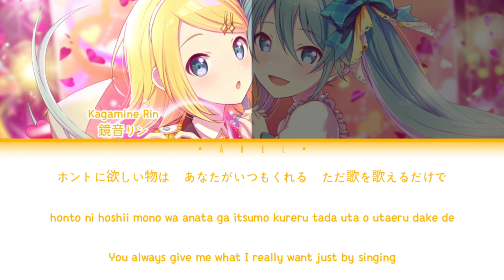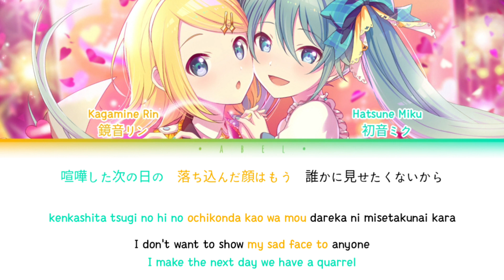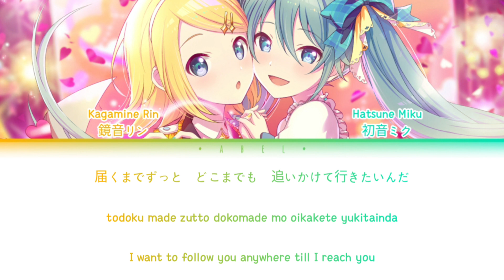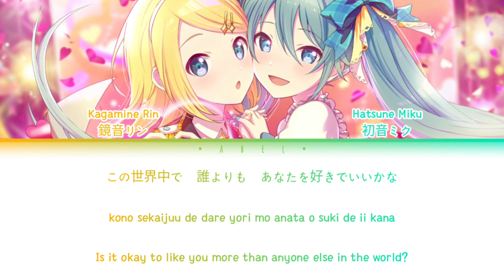Colorful × Melody/カラフル×メロディ - Hatsune Miku & Kagamine Rin [KAN/ROM/ENG] Color Coded | Team MOER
Colorful × Melody" is an original song by the circle group, Team MOER. It tells of two girls wondering what color to name their love.

Lyricist: Minato
Arranger: OSTER project
Guitar: 19's Sound Factory

Song artist(s):
♬ Hatsune Miku (Original CV: Fujita Saki)
♪ 初音ミク (Original CV: 藤田 咲)
♬ Kagamine Rin (Original CV: Shimoda Asami)
♪ 鏡音リン (Original CV: 下田 麻美)

Cards :
sekai.best/card